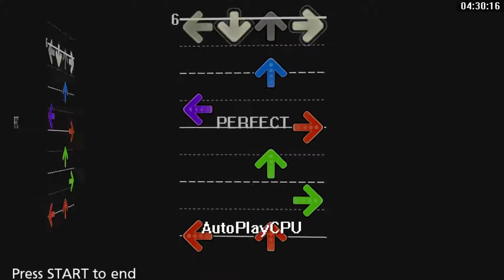help I'm bored